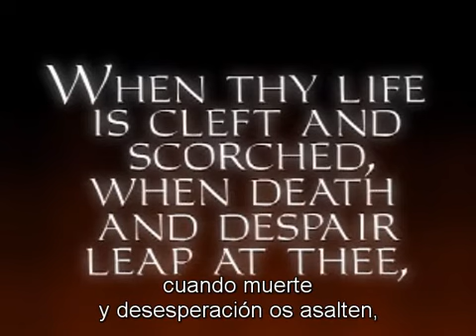Thief Gold -Cinemática 15 "Strange Bedfellows"- Subtítulos al Español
Se muestra la cinemática 15 del juego, antes de comenzar la misión "Strange Bedfellows" como se muestra con el parche de traducción al español hecho por "clandlan"...